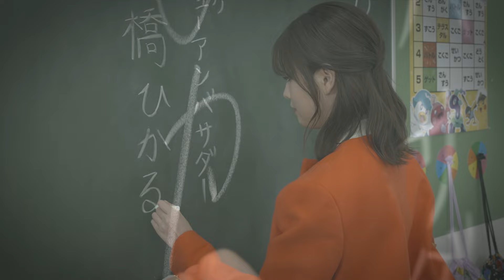【公式】アニメ「ポケットモンスター テラスタルデビュー」｜アンバサダー就任告知映像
アニメ「ポケットモンスター　テラスタルデビュー」
4月12日（金）より、テレビ東京系にて毎週金曜よる6時55分から放送開始！
※一部地域では放送日時が異なります。

アニポケに関するクイズや豆知識、制作の舞台裏をお届け中！